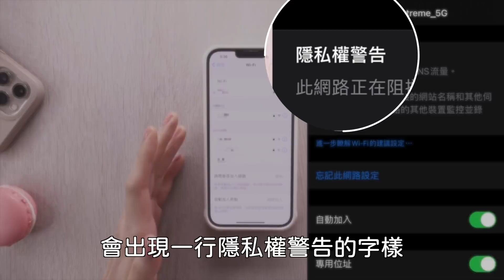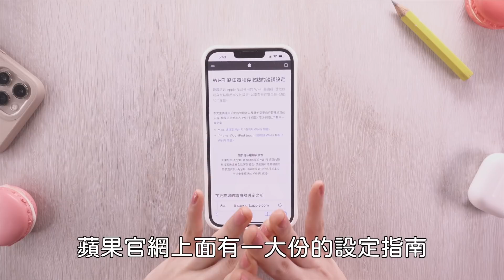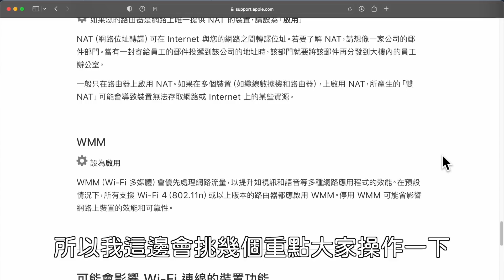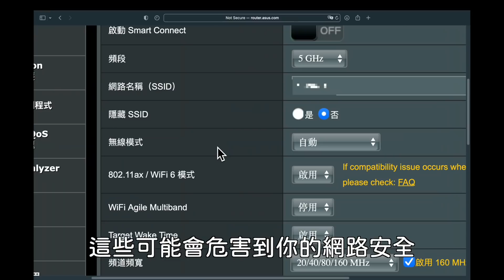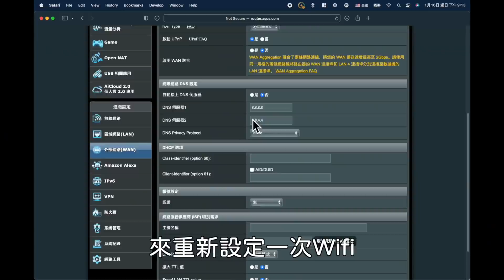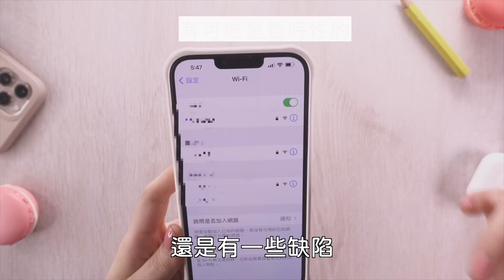有危險？iPhone Wi-Fi隱私權警告 如何消除？iOS15必學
今天起來看一下iPhone Wi-Fi隱私權警告如何消除，iOS15必學！